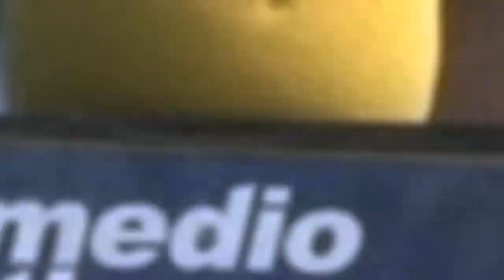Medio Tiempo.-La Sub-20 se acostumbró a ganar: Almaguer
La clasificación al Mundial Sub-20 no es tanto una obligación sino una necesidad por la costumbre que este equipo adquirió por el triunfo.